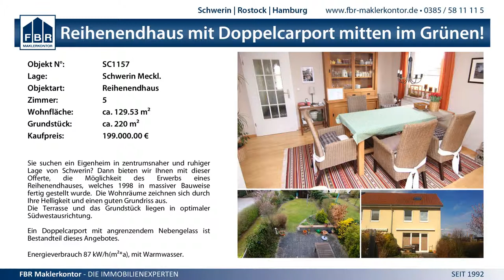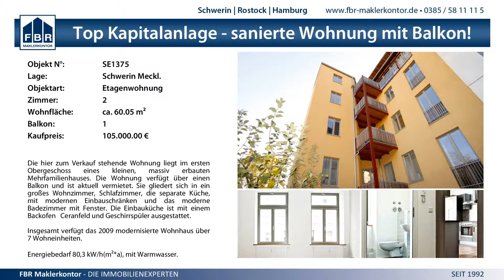4:27 (1:13) SV GW Schwerin I vs. TSV Bützow - 8.3.2015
MV BL West wJD - 4:27 (1:13) SV GW Schwerin I vs. TSV Bützow - 8.3.2015